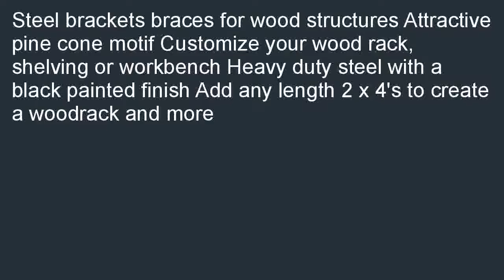Steel Log Rack Brackets With Pine Cone Design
Good price at  B00NY6RD5C/?tag=iphonecooo-20 Get a Steel Log Rack Brackets With Pine Cone Design. Please do NOT hesitate to buy Steel Log Rack Brackets With Pine Cone Design.